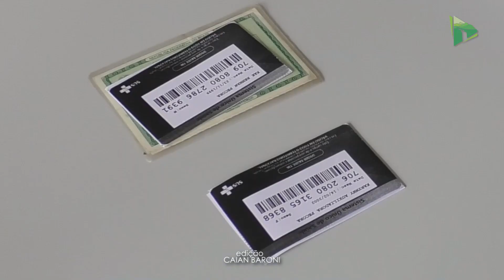Veja o cronograma da vacinação contra a covid-19 dessa semana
Nesta quinta-feira (9) será ofertada a primeira dose do imunizante às pessoas com 20 anos de idade ou mais,  e também a primeira e segunda dose trabalhadores do transporte coletivo, caminhoneiros e profissionais da limpeza urbana.

Já na sexta-feira (10) serão vacinados com a primeira dose da vacina os jovens maiores de 18 anos de idade ou mais.